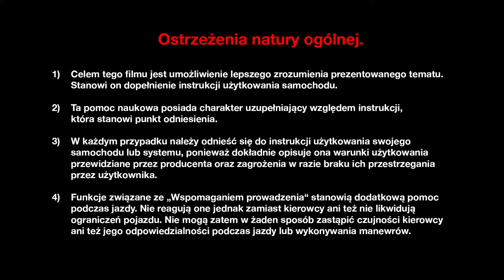Prezentacja zewnętrznej części pojazdu